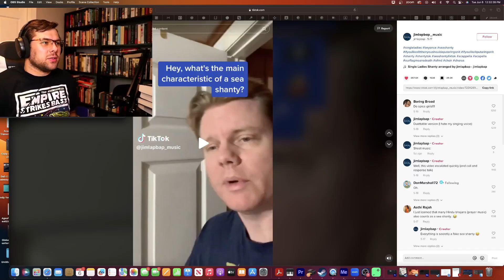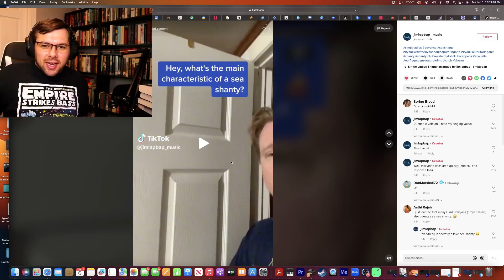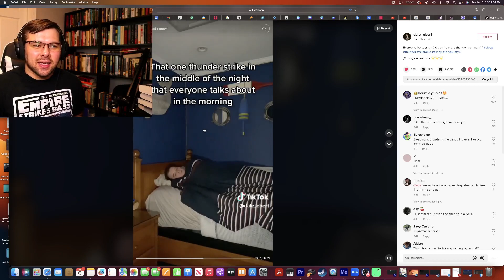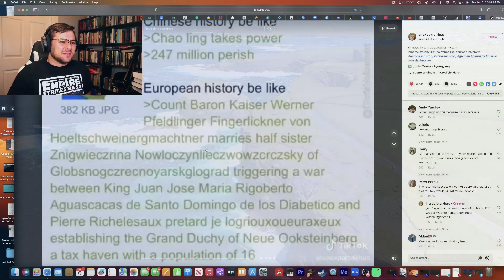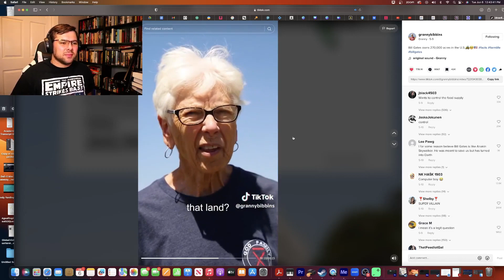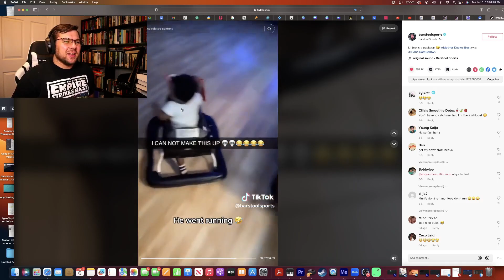TikToks That Will Instantly Lift Your Mood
I love these TikTok with a passion! A shout out to my editor Jacob Reiff he has been doing great work on all my videos!